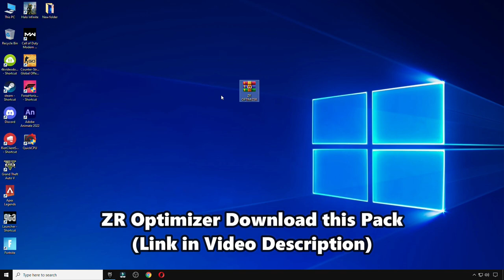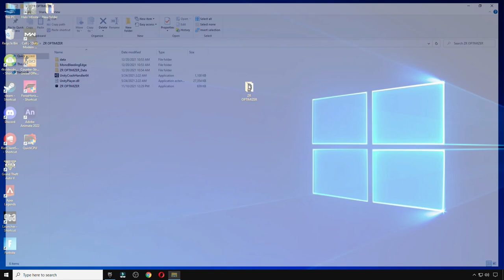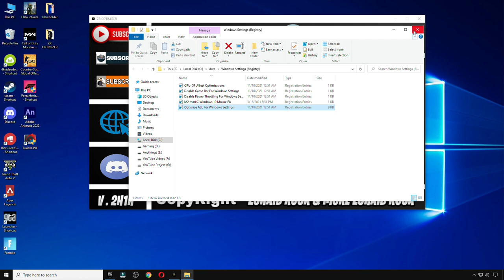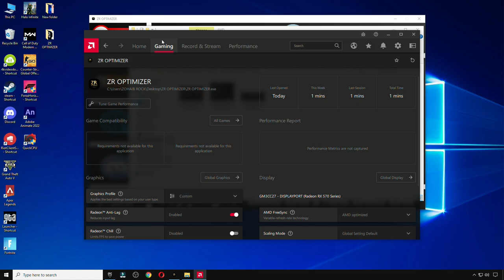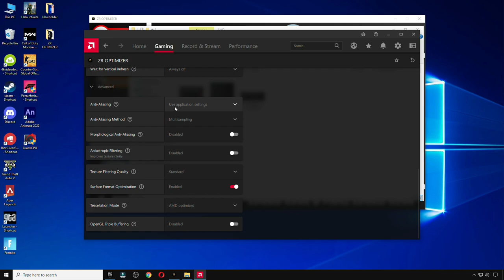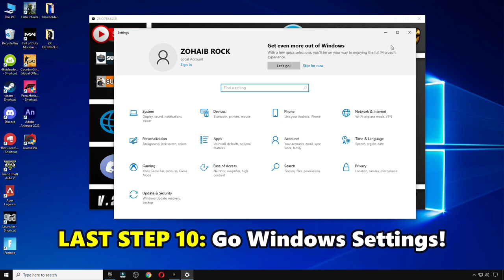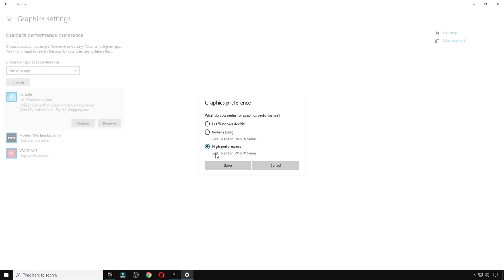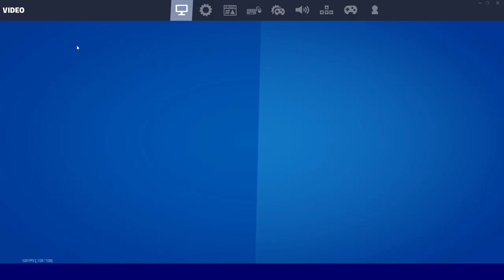ZR Optimizer To BOOST Your FPS In Fortnite Chapter 3! (Windows 10)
In today's video I showcase 10 Steps & easy FPS boost ZR Optimizer that will improve your performance in Fortnite Chapter 3 Season 1.

My Computer (PC) Specs:
CPU: Intel Core i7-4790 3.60GHz
GPU: AMD RX 570 4gb
RAM: 16 GB
Motherboard: ASROCK-Z87 PRO 3
Power Supply: EVGA 80 Plus Bronze 850W